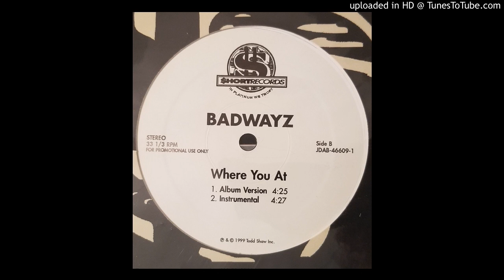Badwayz - Where You At (Instrumental)